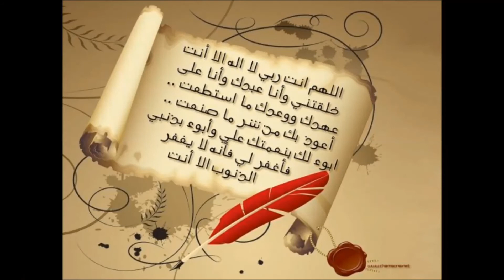Prachtig Doea van Koenoet shehj - Khoirol Muttaqin Abdullah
Ramadan 2013 opgenomen tijdens het tarawih gebed Amsterdam Osdorp (sporthal).
Moge Allah s.v.t de imam uit Indonezie belonen met Djenetul Firdaus.